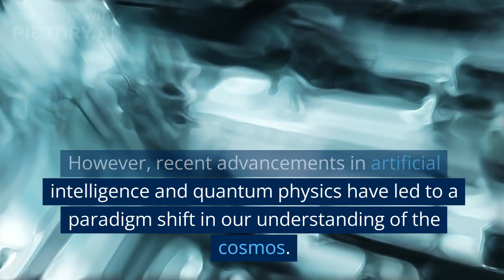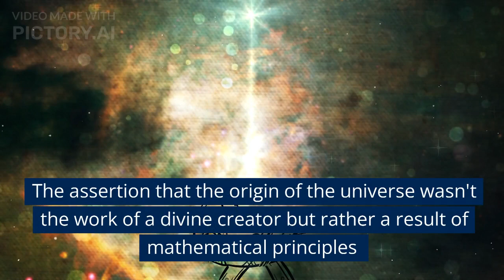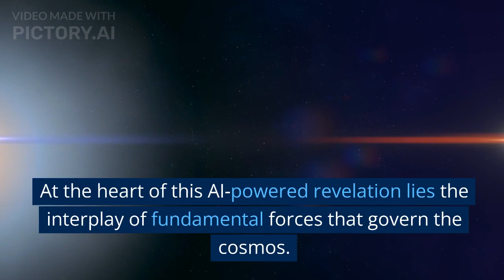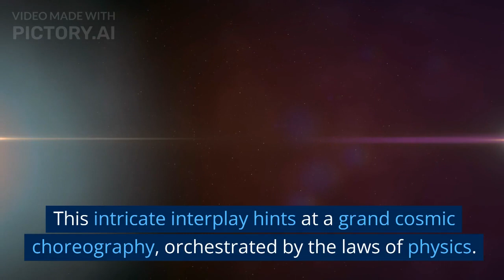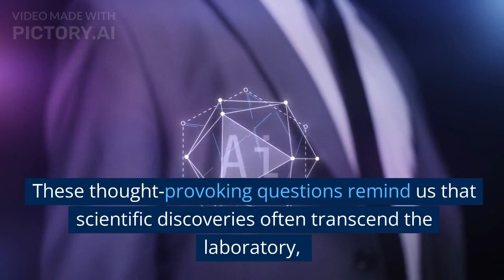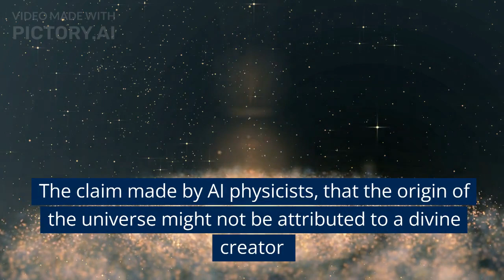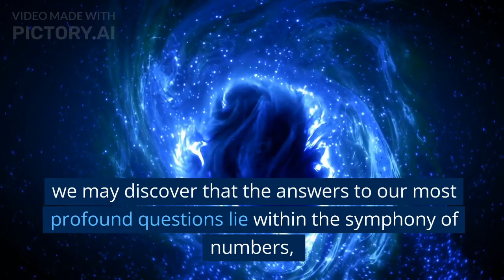Origin Of The Universe Riddle Solved - And, It Wasn't God? Ai Physicists Make Startling Claims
🔗 Get Started Today:

👉 Explore Pictory.ai

Introduction:

The age-old question of the origin of the universe has captivated human minds for centuries. Philosophers, theologians, and scientists have all grappled with the mystery of how everything we know came into existence. Now, a groundbreaking claim from AI physicists is shaking the foundations of this cosmic enigma. In a bold assertion that challenges both religious and scientific beliefs, these AI researchers suggest that the origin of the universe might not be rooted in a divine creator, but rather in a complex interplay of mathematical principles and quantum dynamics.